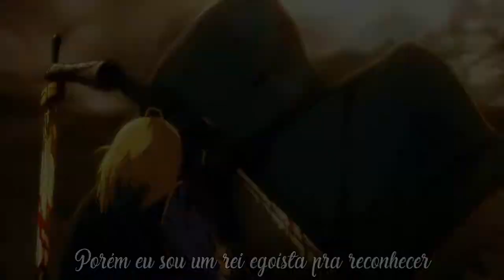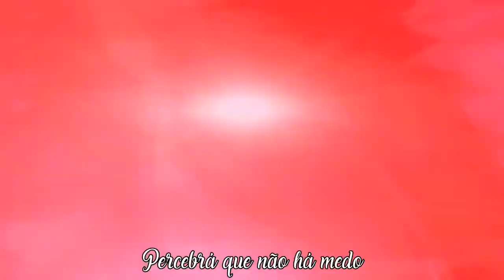【MV】Além de salvar, além de lutar - Saber/Arthuria (Fate Stay Night) Beat: Rodger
Kaemi_G

Além de salvar, além de lutar - Saber/Arthuria (Fate Stay Night)

Voz: Kaemi_G

Edição e thumb: Kaemi_G

Letra: Kaemi_G

Beat: Rodger

Mix e Master: Kaemi_G